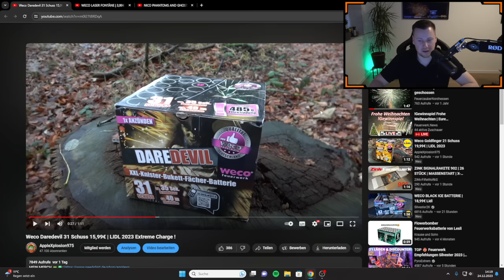TOP 10 BESTE LIDL FEUERWERK PRODUKTE 2023 💥